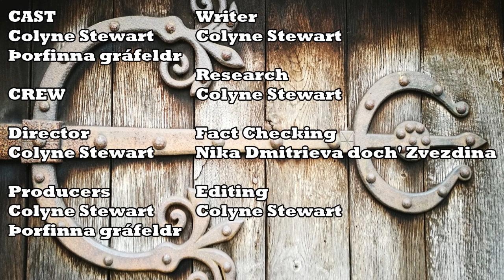Did You Know 01: Leper World and Medieval Medicine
In The Mildly Humorous Castle of Lupinestein there was a commercial for Leper World. Did you know that all the items mentioned in that commercial were actually used in medieval times as medical treatments?